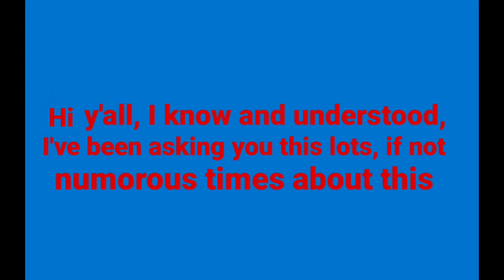Does anybody out there really have VHS tape recordings of the following lost episodes of TS?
Missing Teamo Supremo episodes we're waiting on and we want them FOUND:

•Something Cheesy This Way Comes!/Cartoons of Doom! (ENGLISH version)

•Will You Be My Valentine Bandit?/Uncontrollable Goopy Substance!

•Teamo Rocks!/The Wrath of Scooter Lad!

•Word Search!/Micro Supremo! (ENGLISH version)

•The Governor's Analyst!/The Gauntlet's New Gloves! (Complete version/Better Quality)